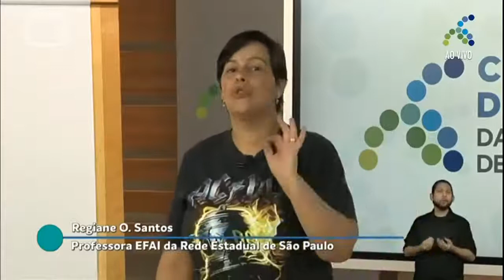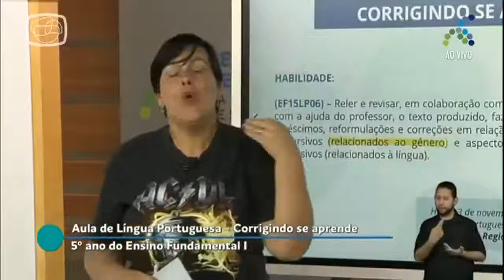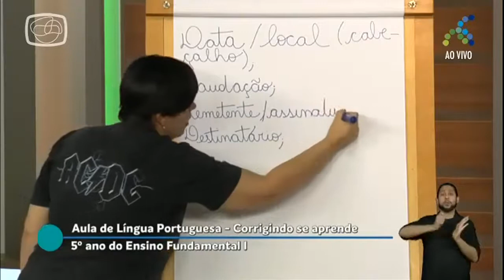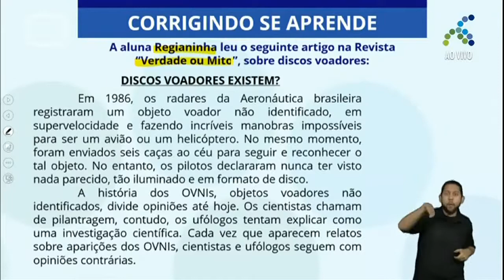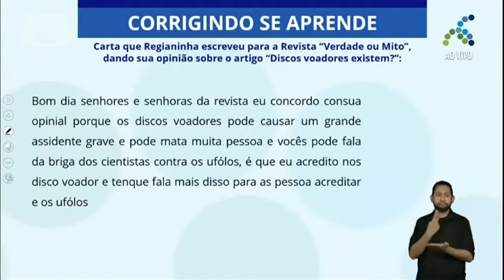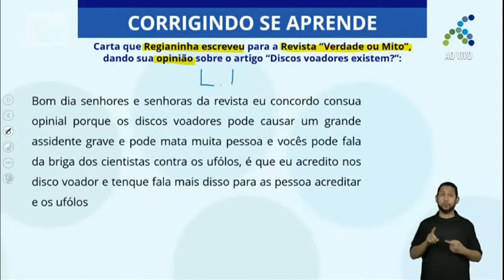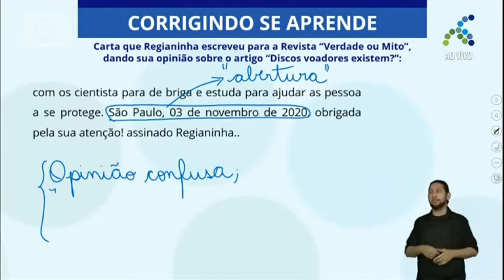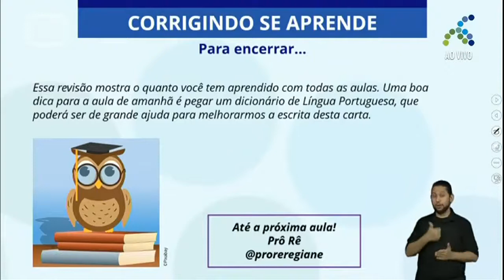09/11 5º ano EF Língua Portuguesa Corrigindo se aprende